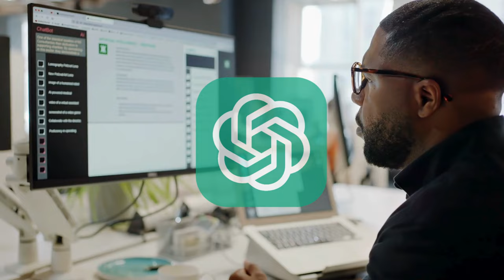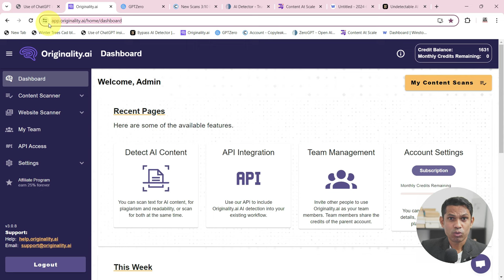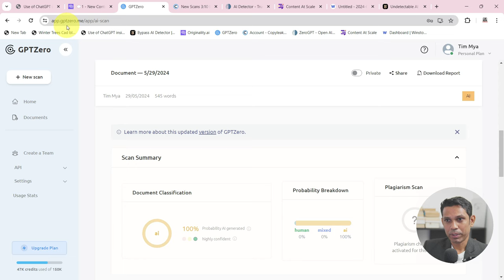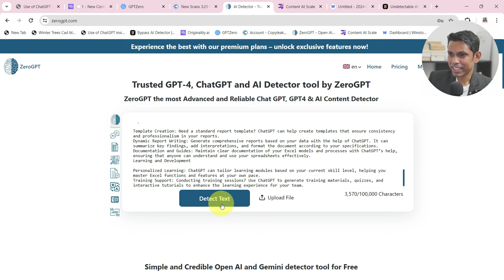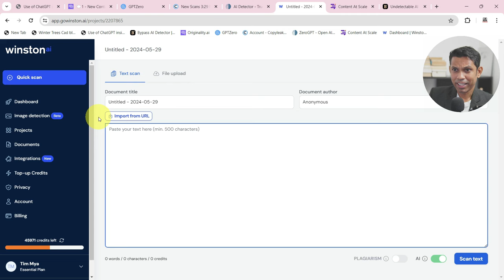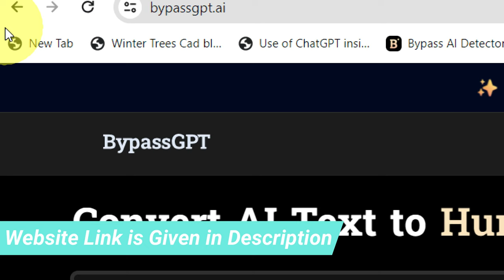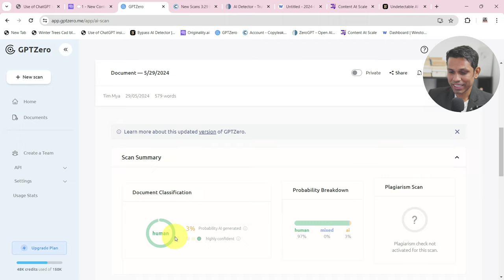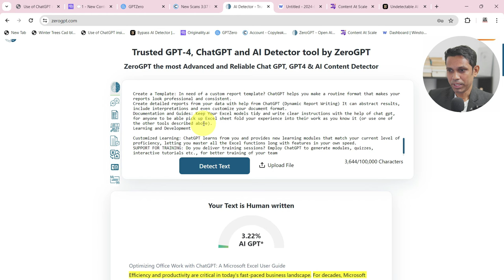How to Convert AI Content into100% Human Written Content. Best Bypass AI Detection Tool 2024.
In this exciting video, we are going to reveal the amazing technique to convert AI-generated content into 100% human-written content, all while bypassing sophisticated AI detection tools used in 2024! 🔥💯

🎥 In this tutorial, you'll learn step-by-step how to transform AI-generated text into high-quality human-written content, giving it a natural touch that captivates your readers. We'll also introduce you to the best bypass AI detection tool, BypassGPT, which is cutting-edge and ready to tackle the challenges of the future! 💻🔒

✨ Unleash your creativity and make your content truly unique with this groundbreaking method! As AI technology advances rapidly, distinguishing between human and AI-generated text is becoming increasingly difficult. This revolutionary technique empowers you to stand out from the crowd, presenting content that is truly authentic and engaging. 💡📝

💪 Strengthen your writing skills and learn how to add that human touch to your AI-generated content. Develop your writing style and improve your ability to produce content that resonates with readers, while staying under the radar of AI detection algorithms. 🚀📚

🌟 Is your content constantly flagged as AI-generated? This bypass AI detection tool for 2024 is specifically designed to overcome the latest challenges in identifying AI-written text. Say goodbye to frustrating restrictions and unlock the full potential of AI-generated content without compromising quality or authenticity. ✅🔓

So, whether you're a content creator, a writer, or simply someone interested in the intersection of AI and human creativity, this video is a must-watch! Join us in the quest to blend the power of AI with the art of human writing, opening up endless possibilities for content creation in the digital age. Let's get started! 💥🌐

Course Features :
✅ PDF Shortcuts
✅ Course Completion Certificate
✅ Instant Access